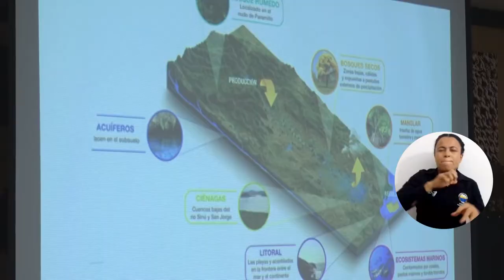Con total éxito, UNIMAGDALENA realizó la ‘Cátedra Caribe’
Los estudiantes de la Universidad del Magdalena, una vez más tuvieron la oportunidad de recibir la denominada ‘Cátedra Caribe’, la cual presentó un conversatorio sobre el sistema de drenaje hidráulico del pueblo Zenú. Durante esta actividad, el doctor Carlos Castaño, como conferencista invitado de la Alma Mater, expuso los procesos que aplicaron los Zenú a lo largo de varios siglos, desarrollando uno de los modelos adaptativos más singulares a las variaciones climáticas del río San Jorge y Sinú.